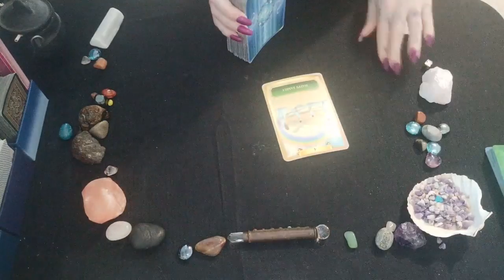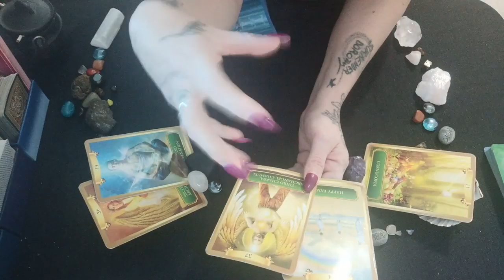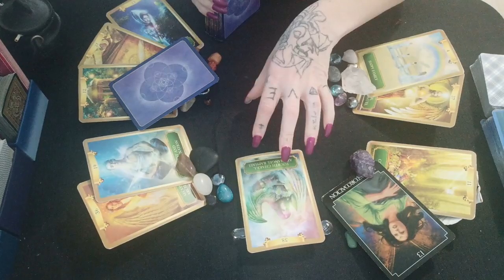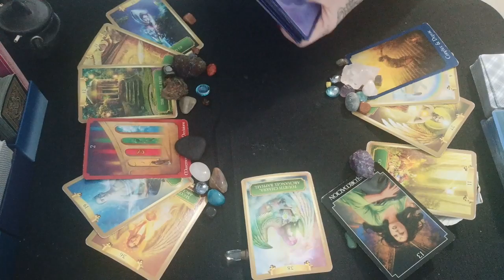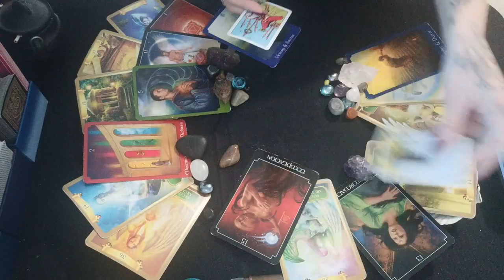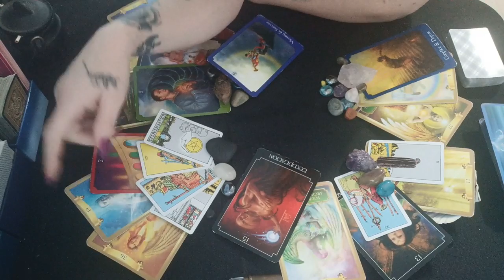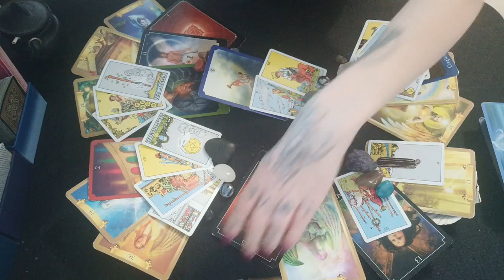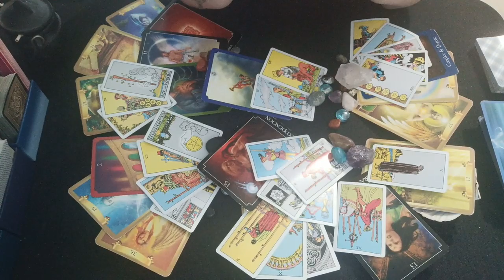Taurus - The Past, The Temptation & The Decision -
Hi
Who is the one to approach you in the realm of love next? What will you think of each other? What will the vibe be like? How will you impact each others lives?